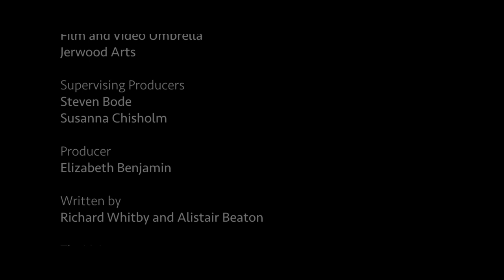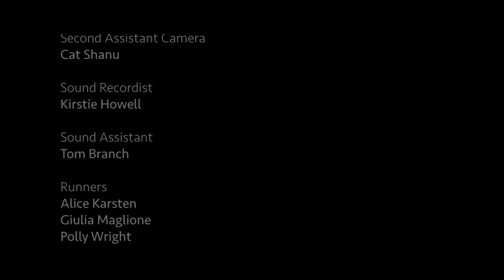Richard Whitby, 'The Lost Ones' (2019)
Richard Whitby's 2019 film The Lost Ones maintains an enduring significance, as politicians double down on creating a ‘hostile environment’ for people seeking residency in the UK.

The Lost Ones was commissioned for the Jerwood/FVU Awards 2019: Going, Gone, a collaboration between Jerwood Arts and Film and Video Umbrella.